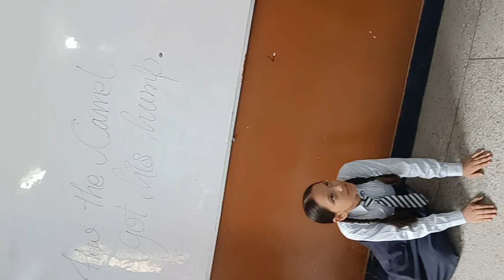Manvis group presentation,8 th A , video by Daizy Sharma TGT Eng PMShri JNV Ynr